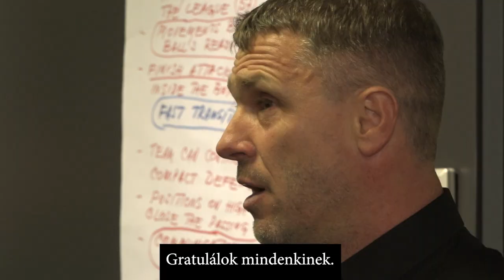FM | Rebrov öltözői beszéde a 32. bajnoki cím megnyerése után | 2021. 04. 21.